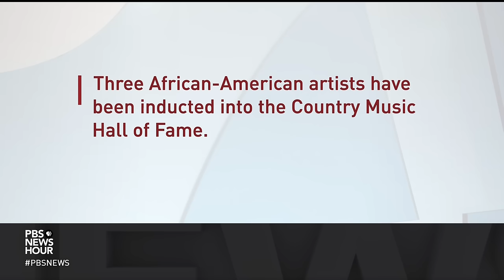The inspirations behind Beyoncé’s genre-defying album 'Cowboy Carter'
Beyoncé’s highly-anticipated album that’s deeply rooted in country music, “Cowboy Carter," just dropped. It’s Beyoncé, it’s big and it’s venturing into an unexpected arena of music. "Cowboy Carter" also features some of country music’s biggest stars. Jeffrey Brown discussed the album with Candace McDuffie of The Root.